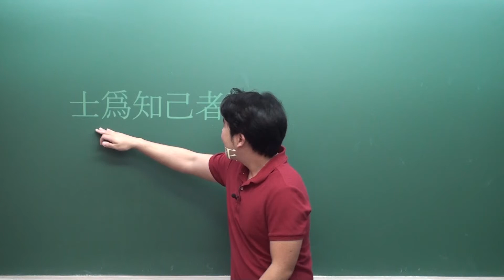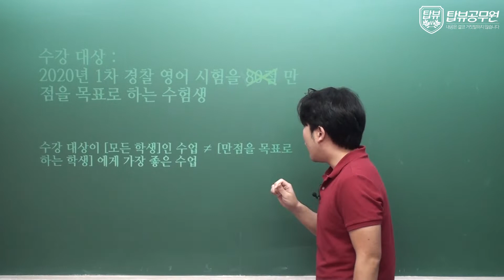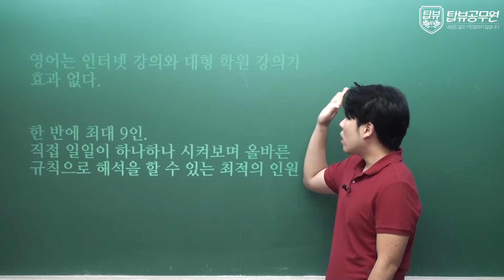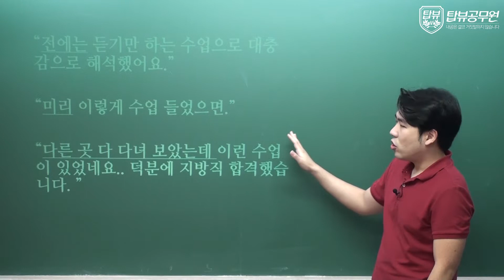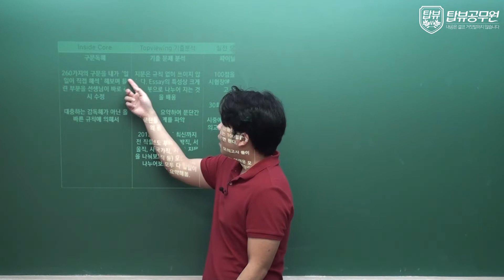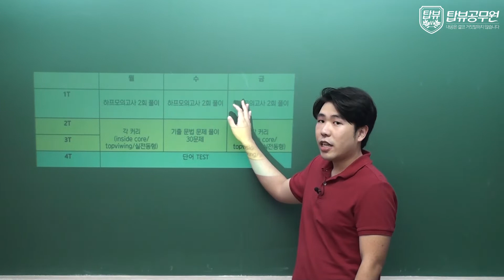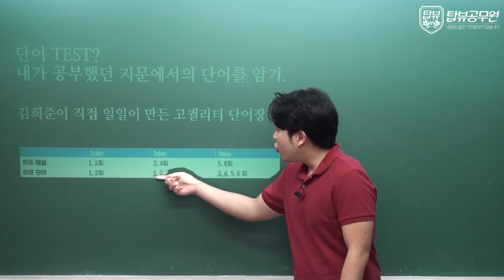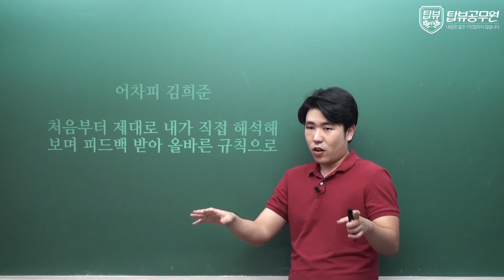2020경찰 시험이 마지막인 분들을 위해서..(2020 1차 대비 경찰 정규반)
여러분들 모두 수고하셨습니다! 9월 4일 2020 1차 경찰대비 영어 정규반 모집합니다!

난이도는 평이했습니다. 다들 수고하셨습니다.

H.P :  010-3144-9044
카카오톡 플러스친구 추가 : '샤레트에듀'